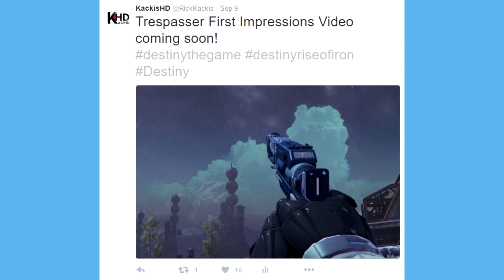Destiny: SNIPER NERF was GOOD! (I Hope) | Rise of Iron Patch 2.4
The Nerf to snipers in Patch 2.4 (specifically the damage nerf to the LDR archetype) has a fantastic opportunity to increase the gameplay diversity for Sniper Rifles in Destiny... IF Bungie does things properly in the new Rise of Iron Expansion!